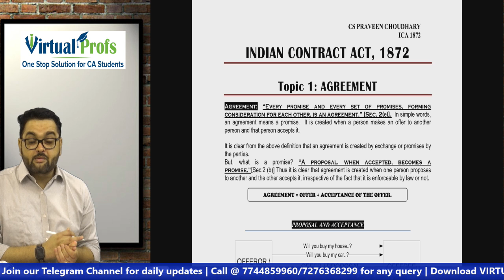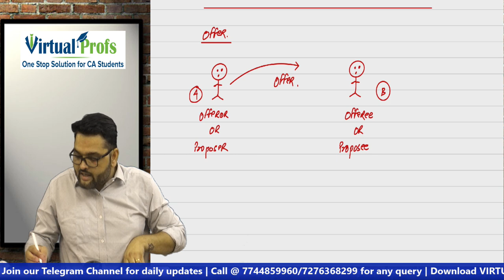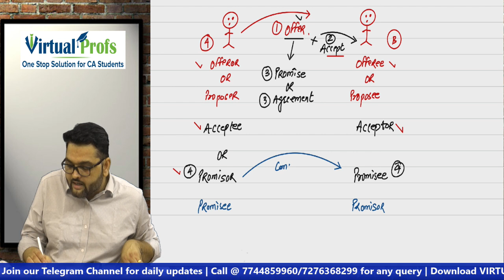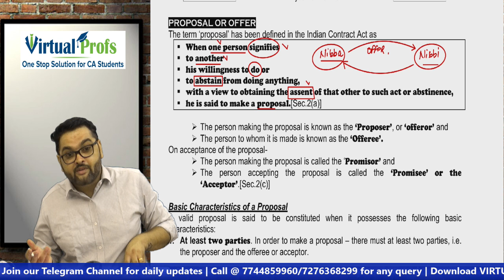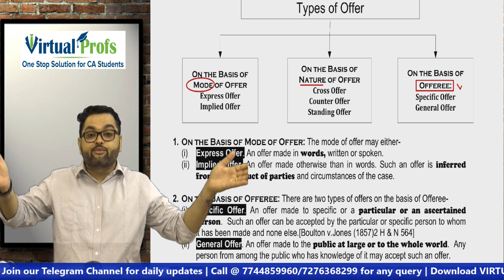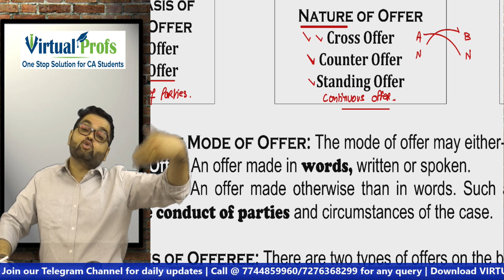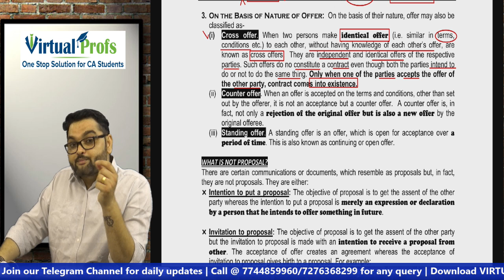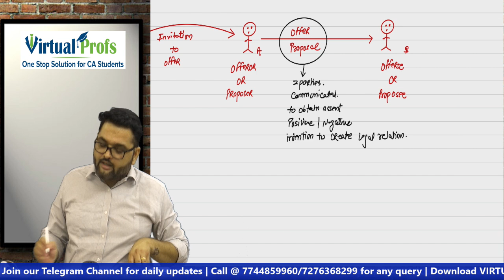FREE CA Foundation Online Classes | Business Laws | Contract Act | Lecture 3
Register Here to Join Our Whatsapp Study Group for Daily Updates Regarding Classes